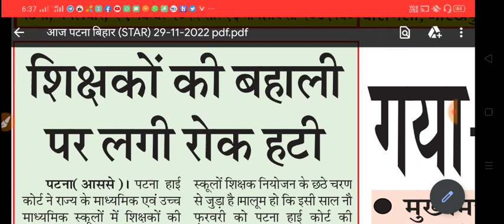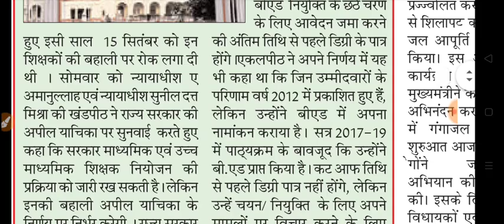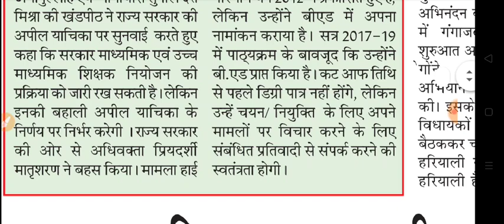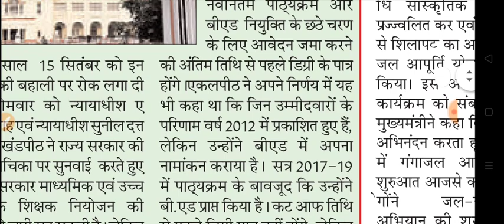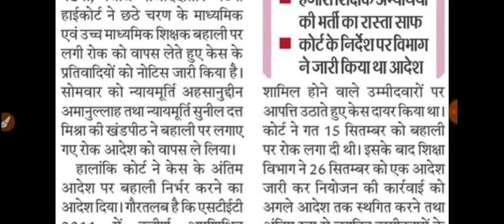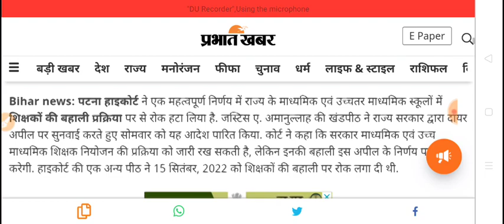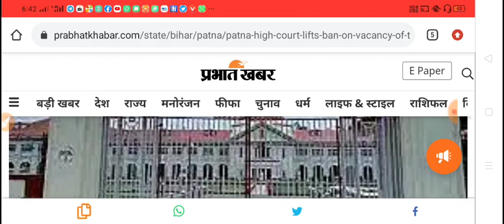बड़ी खबर!बिहार शिक्षक भर्ती पर पटना हाइकोर्ट ने रोक हटाई!